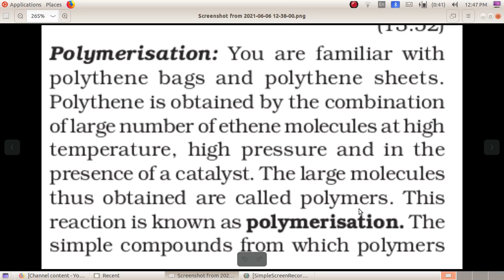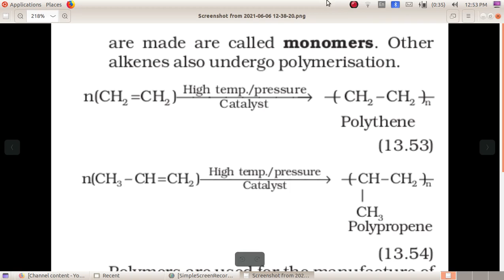hydro carbon 28 a